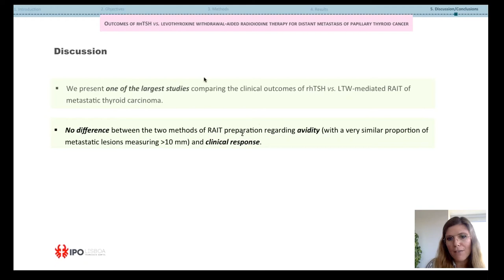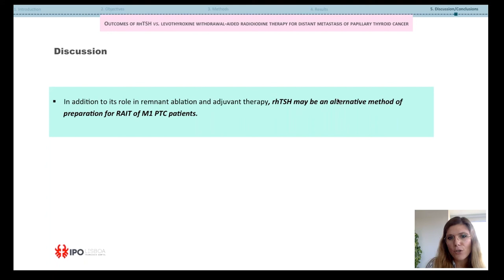Aiding RAI Uptake in Treatment of Distant Metastasis of PTC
Dr. Joana Simões Pereira presents findings from a study comparing outcomes of Levothyroxine withdrawal aided RAI therapy and recombinant TSH for distant metastasis of papillary thyroid cancer, noting similar outcomes in clinical response.